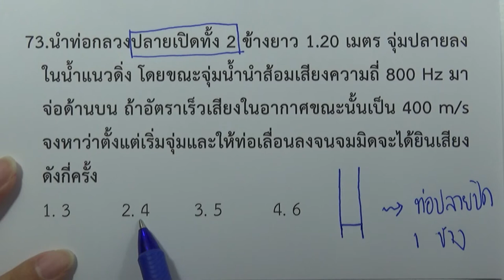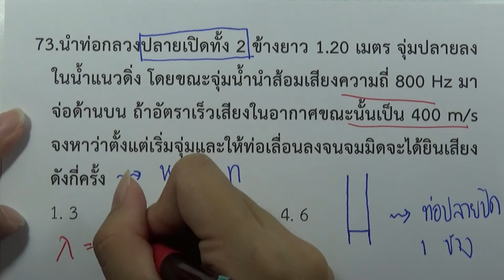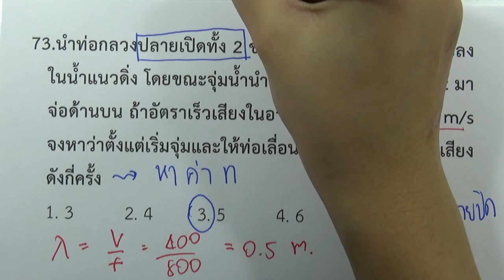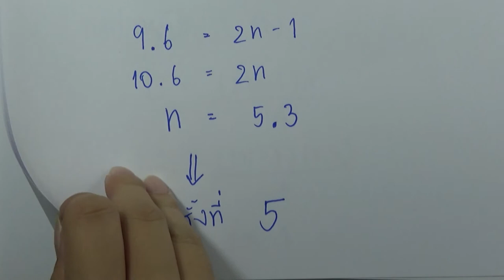โจทย์ฟิสิกส์ ม.ปลาย : เสียงและการได้ยิน ข้อ73